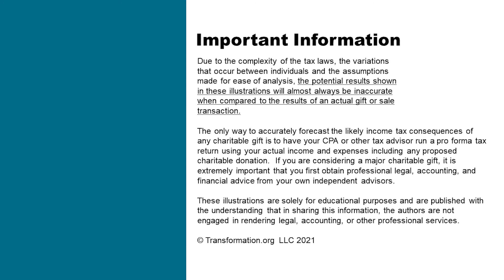Barriers to Giving: Our Addiction to Politics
As believers, we are called to be salt and light in the world, not to disconnect from it. This includes being involved in the public square and in the sphere of politics. That said, politics can easily become an addiction that chokes out the Fruit of the Spirit and the joy of generosity. In this episode, Bob and Bryan talk about the striking similarities between porn addiction and addiction to politics and provide some practical strategies for not becoming ensnared.